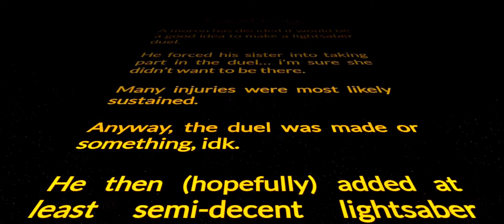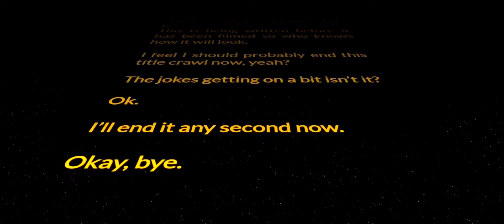Lightsaber Duel - Blender